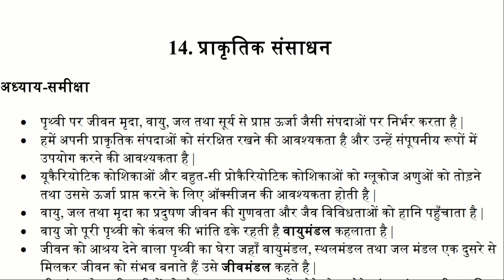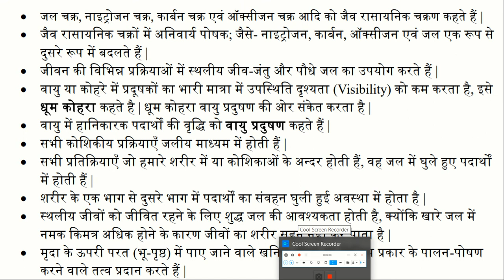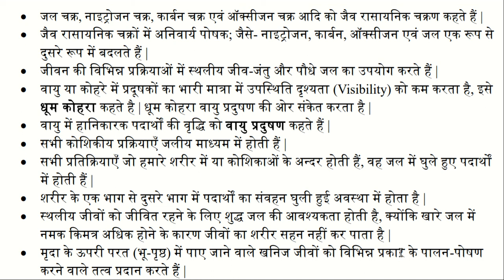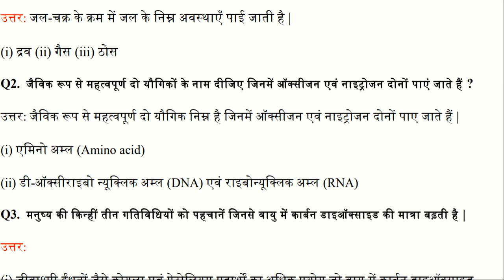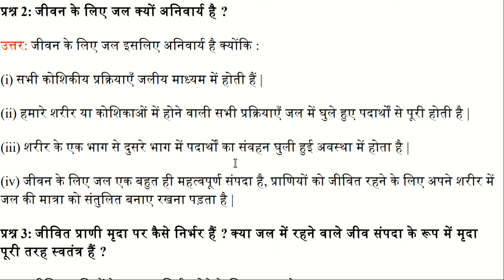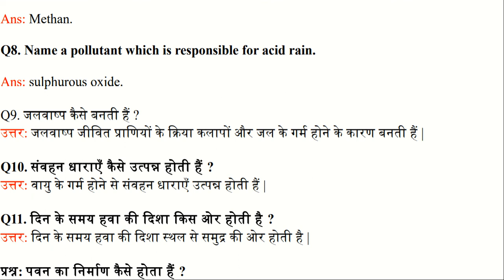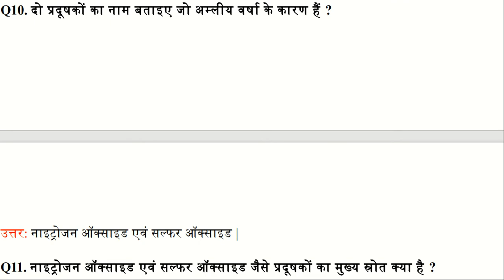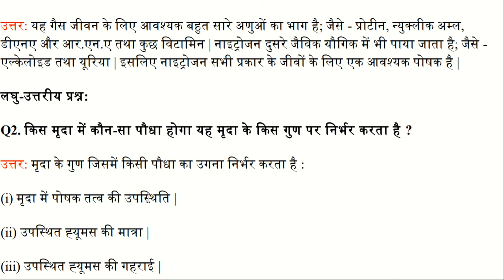Natural Resources ,ncert , to the points